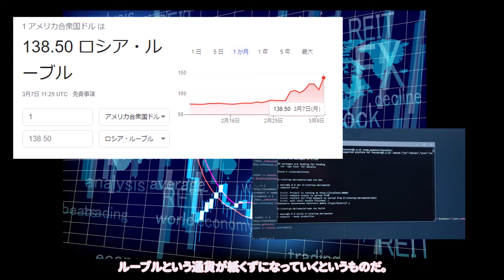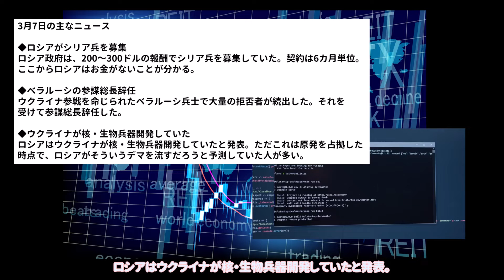今日のニュース。ロシアまた一歩デフォルトに近づく。そして中国が介入を決定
・ロシアまた一歩デフォルトに近づく
・ベラルーシ危機
・中国が介入を決定